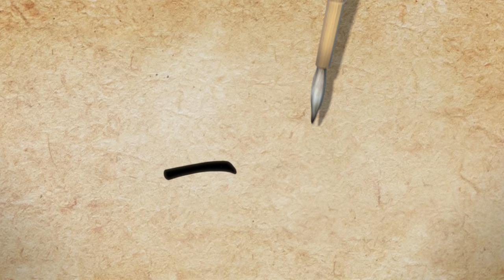Thomas & Friends UK | Rosie is Red | Best Moments of Season 22 Compilation | Vehicles for Kids